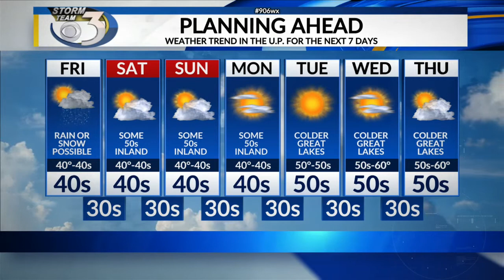LOCAL 3 THURSDAY OVERNIGHT WEATHER FORECAST 5/6/2021